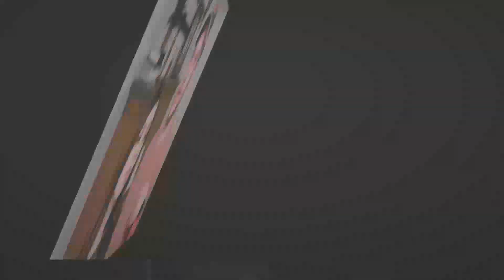Lauren & Josiah Duggar's Lavish New Mansion: See Their Shocking Plans Next to Jim Bob & Michelle!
Counting On alums Lauren and Josiah Duggar have been silent on social media for years. The two decided to delete all of their photos in 2021 and have never returned since. But despite their online absence, the two still participate in Duggar family get-togethers, which are often documented by some of the Duggar kids. The husband and wife have also achieved a major milestone as they enter 2024. It was reported that the two built a mansion next to Jim Bob and Michelle. Keep reading to see more details about their newest property.
Josiah describes himself as a contractor, pilot, and car dealer on the Duggar family’s official website. It’s unclear how he’s doing with the said professions today. However, he